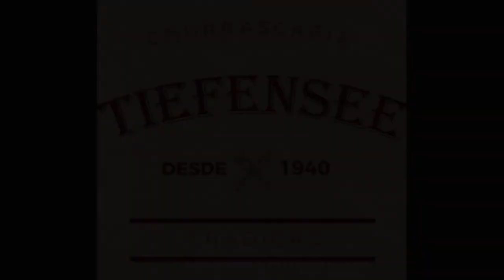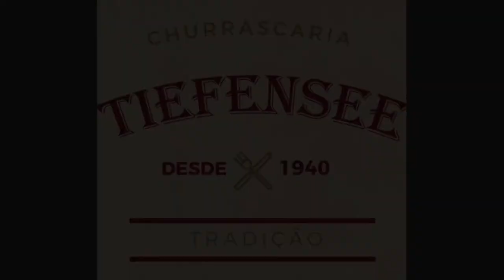// PROGRAMA MASH BAITA ep.401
Ao vivo de Segunda a sexta, 11h às 12h
Rafa Steinbach - Twitter @rafasteinbach

📬 CAIXA POSTAL - PROGRAMA MASH BAITA
Endereço: R. Pres. Getúlio Vargas, 32 - Centro, Blumenau - SC, 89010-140